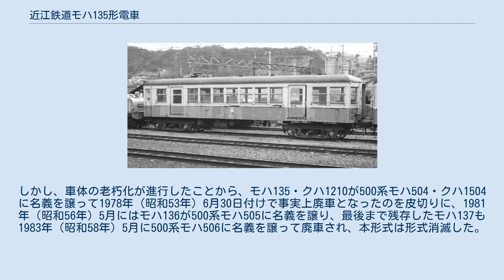近江鉄道モハ135形電車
近江鉄道モハ135形電車（おうみてつどうモハ135がたでんしゃ）は、近江鉄道にかつて在籍していた通勤形電車である。
本項では本形式と出自を同じくし、本形式と固定編成を組んだクハ1210形についても記述する。
 京急400形（初代）が車体更新を施工した際に不要となった旧車体を西武所沢車両工場を通じて4両分購入し、1966年（昭和41年）から1967年（昭和42年）にかけて自社工場で改造の上竣工したものである。
入線に際しての改造項目は以下の通り。
 両運転台化された2両については増設運転台側は貫通構造のままとされ、貫通幌枠を避けるために一段上がった特異な雨樋形状も不変であったことから、前面から受ける印象は前後で大きく異なっていた。
また、両運転台車については、米原寄り運転台直後の座席を撤去して窓内側に保護棒を追加し、郵便荷物合造車であるモユニ10の代用として運用されたこともあった。
 なお、車籍上はモハ135・クハ1210はモハ133形モハ133・クハ1216の改造名義とされ、モハ136・137は自社工場製の新車扱いとされている。
 モハ135・クハ1210は事実上固定編成として、モハ136・137は多賀線などにおける区間運用もしくは増結用車として、大きな改造を受けることなく運用された。
しかし、車体の老朽化が進行したことから、モハ135・クハ1210が500系モハ504・クハ1504に名義を譲って1978年（昭和53年）6月30日付けで事実上廃車となったのを皮切りに、1981年（昭和56年）5月にはモハ136が500系モハ505に名義を譲り、最後まで残存したモハ137も1983年（昭和58年）5月に500系モハ506に名義を譲って廃車され、本形式は形式消滅した。